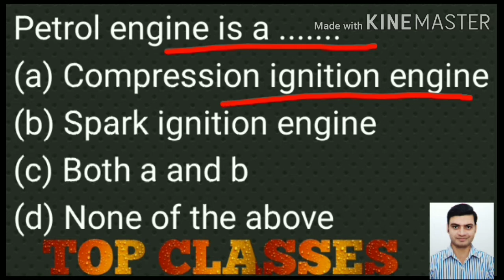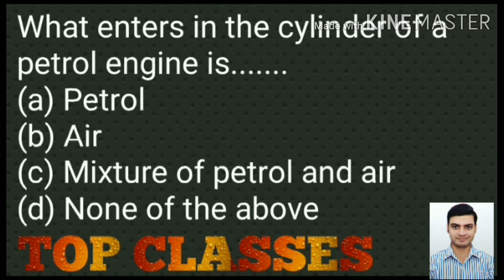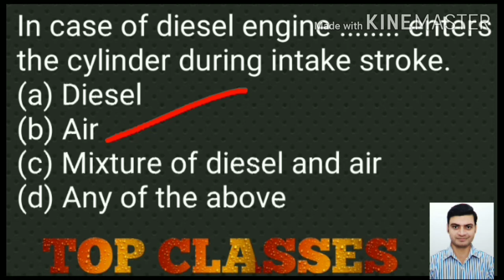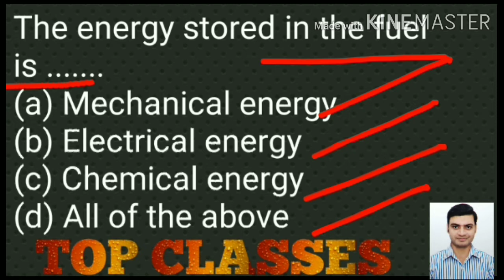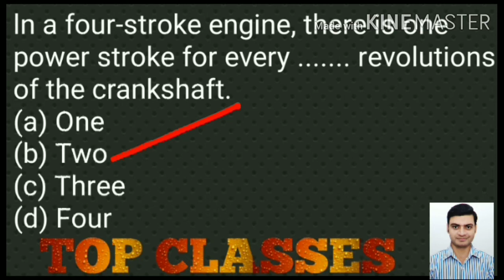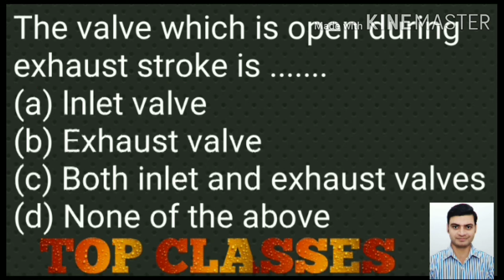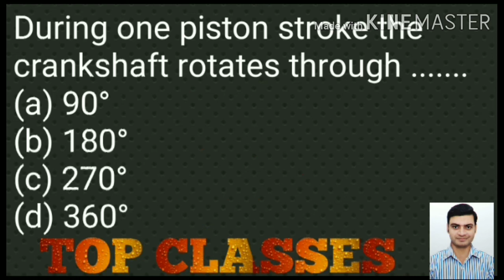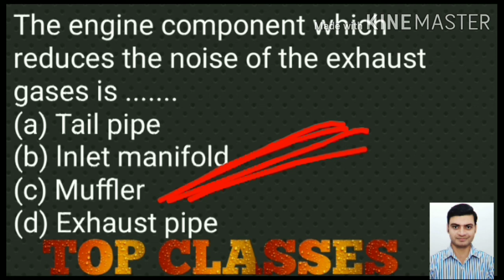INTERNAL COMBUSTION ENGINES MCQ VIDEO II TOP ITI CLASSES II HINDI AND ENGLISH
Hello friends,
l'm Gaurav Sharma
lnstructor of Ingraham Institute Ghaziabad.

internal combustion engine mcq
internal combustion engine lecture
internal combustion engine unacademy
internal combustion engine working
internal combustion engine in hindi
internal combustion enginein english
internal combustion engine and external combustion engine
internal combustion engine gaurav sir
draughtsman mechanical classes
iti classes
engine basic explained in hindi
mechanical engineering
combustion engine

There are complete topic which i am going to explain you in this complete video Hindi and English billingual. After watching video you will feel that there is no difficult to video any kind of this video.

 Non-profit, educational use tips.